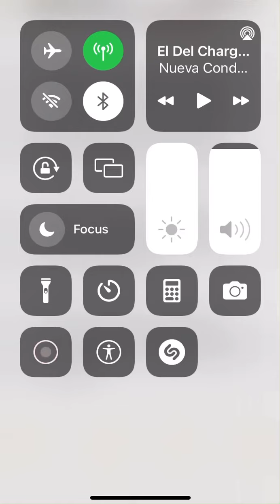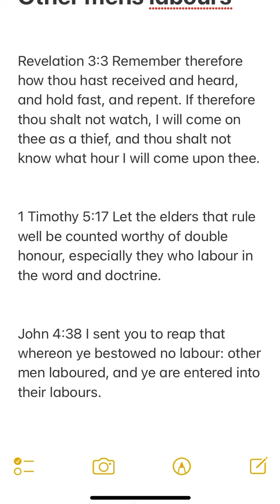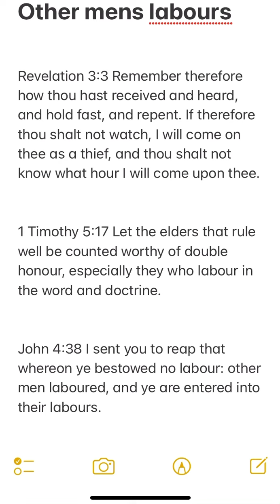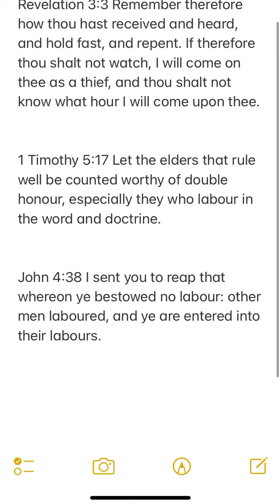Other Mens Labors